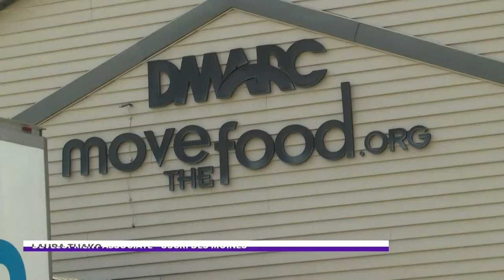300 Afghan refugees could be coming to central Iowa. Here's how you can help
Resettlement organizations are preparing for a surge of refugees following the attack at the Kabul airport.